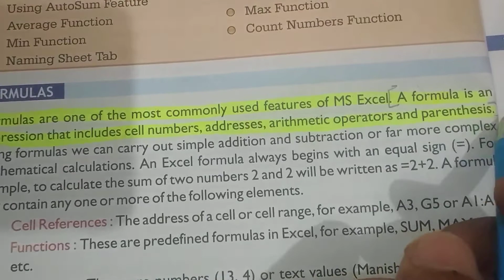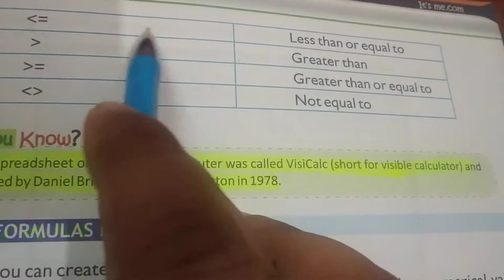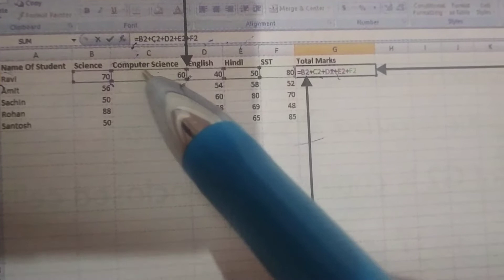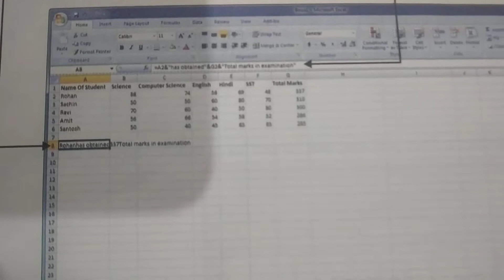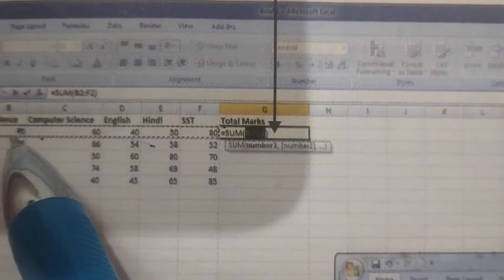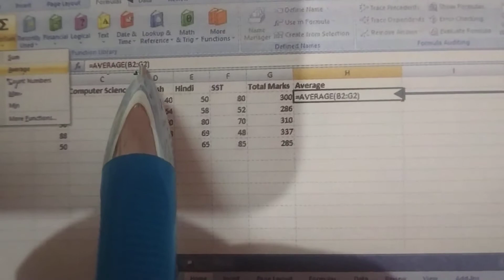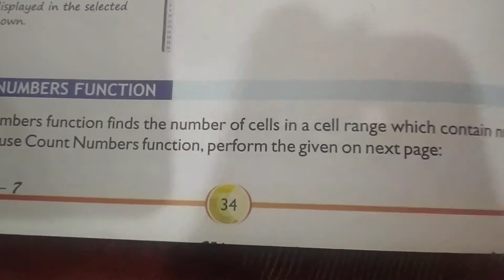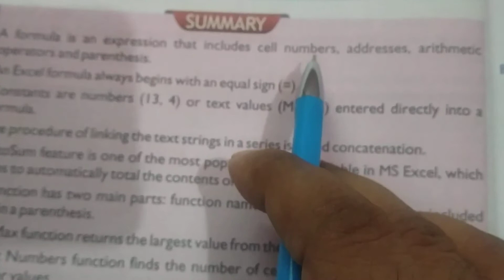29 7 2020 Formula MS Excel